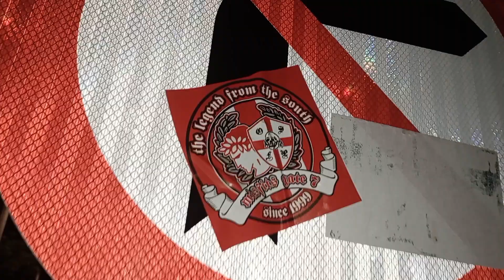ΕΔΩ ΕΙΝΑΙ ΠΕΙΡΑΙΑΣ ΒΑΖΕΛΑΚΙ ΔΕΝ ΠΑΤΑΣ GATE 7 STICKERS & RIP ΠΑΟ STICKER